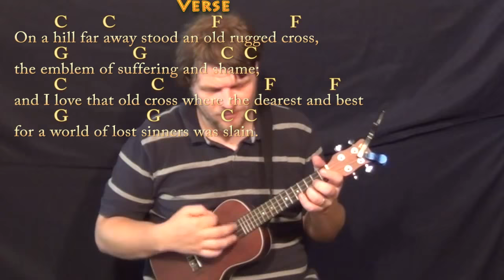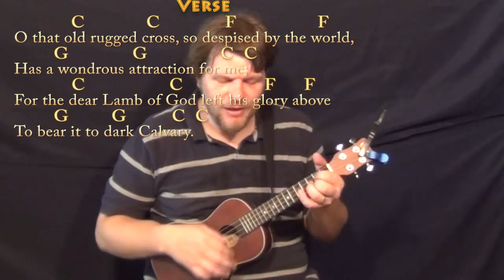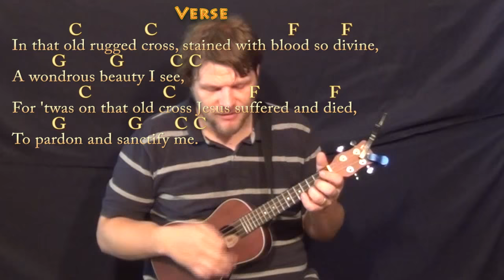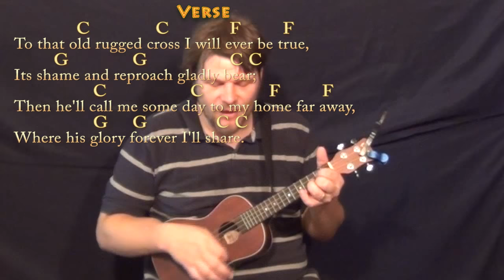The Old Rugged Cross (Hymn) Ukulele Cover Lesson in C with Chords/Lyrics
PLAYLISTS FROM MUNSONMUSICLIVE:
MUNSONCOVERS GUITAR LESSONS OLD RUGGED CROSS IN G MAJOR ...OLD RUGGED CROSS C MAJOR ...